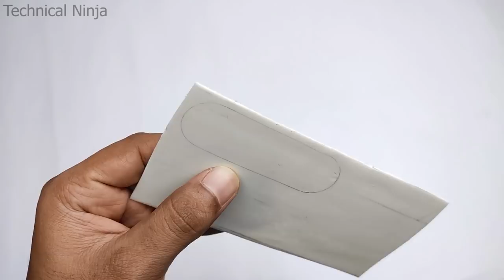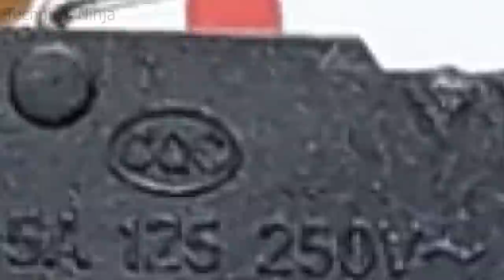How To Make Plastic Bag Sealer Machine At Home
Hello Friends !!!
        In this video I am gonna show you "How To Make Plastic Bag Sealer Machine At Home." Its very easy to make plastic bag sealer machine at home using some materials that are easily available in market . This Homemade plastic bag sealer machine is very light weight and very compact that you can carry it everywhere. This Homemade plastic bag sealer machine is rechargeable because i have used 18650 Lithium battery inside it. This homemade rechargeable plastic bag sealer machine is very powerful that it works immediately as you press the switch.
This Homemade plastic bag sealer machine is very useful gadget for everyone.
       The build quality of this homemade plastic bag sealer machine is very good , because i have used pvc pipe for making body of this homemade rechargeable plastic bag sealer machine. This is very  useful gadget and you should definitely make it at home.

The Things I Used :
1.  Nichrome Wire
2.  Fiber Sleeve
3.  Press Switch
4.  SPDT Switch
5.  Copper Wire
6.  Plastic Paper
7.  Charging Module
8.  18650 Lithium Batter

Glue Gun

Servo Tester:

Jumper Wire:

Bluetooth Module:

Music I Used :
1.  Last_Summer_[NCS_Release]
2.  JJD_-_Adventure_[NCS_Release]

Related To This Video:

How do you make a plastic bag seal?

Can you use a hair straightener to seal bags?

How do you heat seal a poly bag?

How does a sealing machine work?